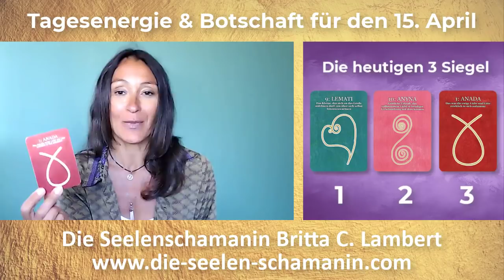Tagesenergie & Tagesbotschaft 15. April 💜🕉️ Heilung des Ur-Vertrauens